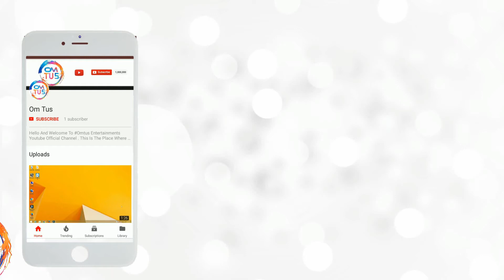young girl beats cab driver banjara hills Hyderabad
girl beat taxidriver A young woman was caught on a cab driver at Banjaraheles. The lady took her to the cab driver angry with the bike coming out of the bike. Without stopping, he broke off with him. .. that the driver was spewing. Young girls swear at the nearby camera. The cab driver complained to the police station near him that he had been beaten and burned.